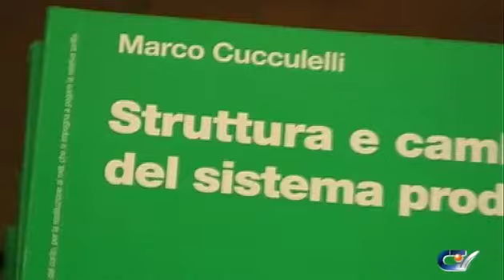1129-Fondazione Merloni: una ricerca sui cambiamenti dell'impresa marchigiana.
Presentato ad Ancona: "Strutture e cambiamenti del sistema produttivo marchigiano" ultimo studio del professor Marco Cucculelli, docente UNIVPM.